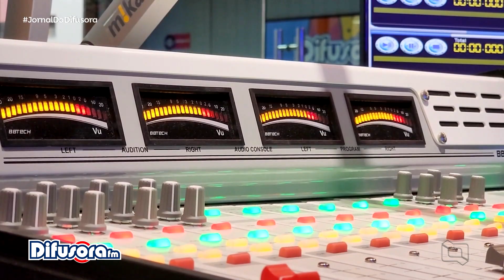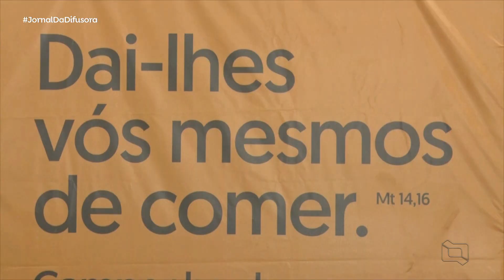(Edição 24/02/23) Assista a edição do Jornal da Difusora desta sexta-feira